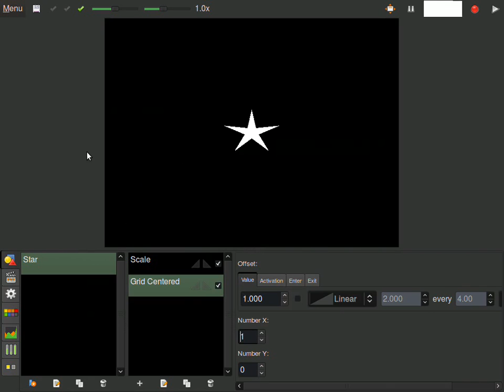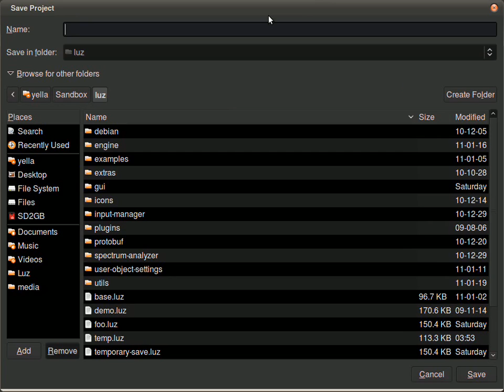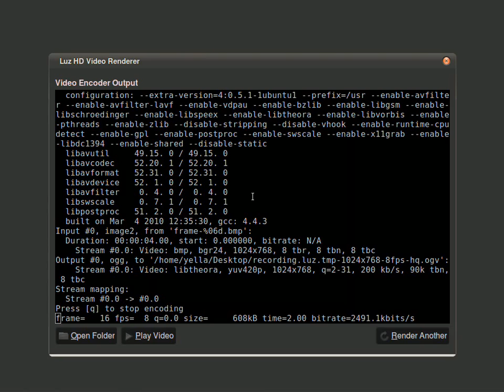Luz Studio Tutorial - Recording High Definition VJ Video Loops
Watch in HD!

Luz is a live motion-graphics studio. It is free and open source.

Luz offers polygonal shapes, images, animated gifs, typography, paint canvases, and 140+ effects to use on them.

With one click, any movement or effect can dance to the beat, react to audio, or be driven directly by human input from any number of any device: Gamepads & Joysticks, MIDI knobs & sliders, MIDI Pianos & Drums, WiiMotes, Wacom Tablets, and any app that can send OpenSoundControl.